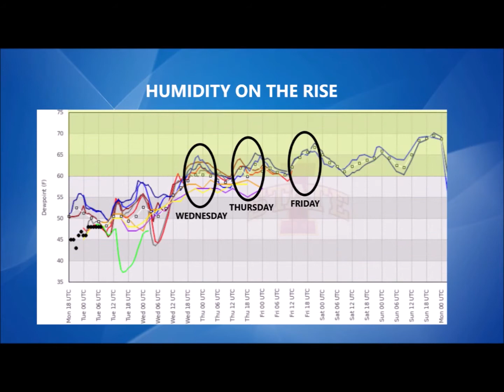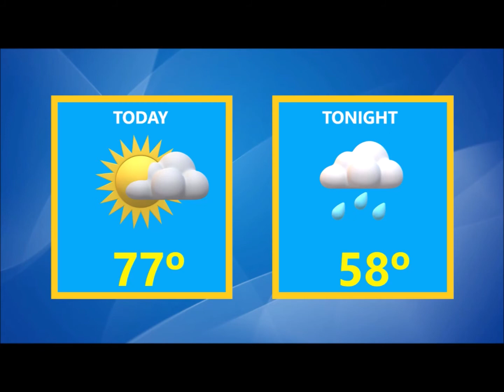Heat And Humidity On The Rise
Warm and humid air will settle in over Mid-Michigan for the second half of the week.